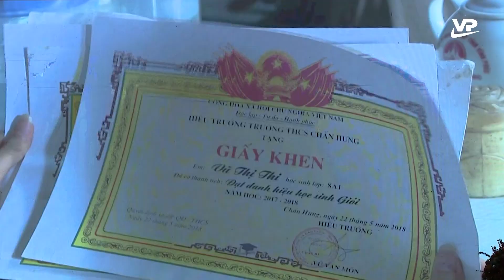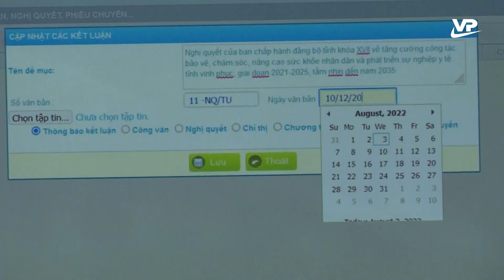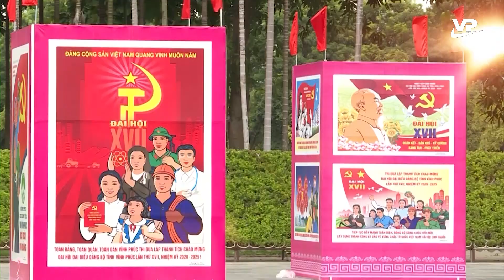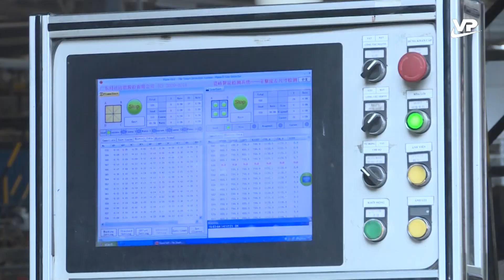Thời sự 11h30 ngày 3/8/2022